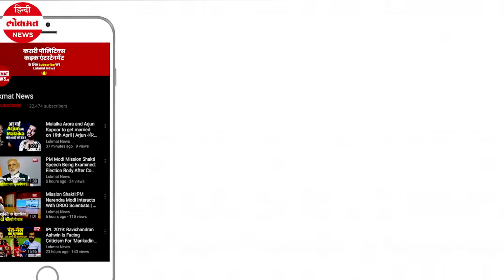Lockdown 17 May तक बढ़ा, Migrant labourers को लेकर Bhopal पहुंची shramik special train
स्पेशल श्रमिक ट्रेन से भोपाल पहुंचे कामगारों के लिए घर अब कुछ ही दूर है. लाउडस्पीकर पर रतलाम जाने वाले कामगारों के लिए बुलावा आ रहा है. लॉकडाउन की वजह से महाराष्ट्र में फंसे मध्य प्रदेश के 300 से अधिक मजदूरों को लेकर एक स्पेशल श्रमिक ट्रेन नासिक से भोपाल पहुंची है. नासिक से कल रात चली यह स्पेशल ट्रेन भोपाल के बाहरी इलाके में मिसरोद रेलवे स्टेशन पर पहुंची. इस विशेष ट्रेन से कुल 347  श्रमिकों को महाराष्ट्र से लाया गया है.